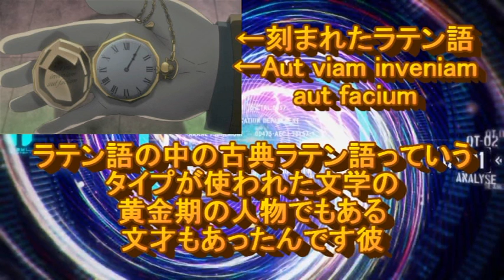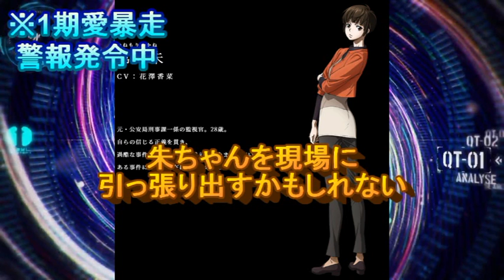【PSYCHO-PASS 3考察】６話「カエサルの金貨」考察動画！！佳境に入った宗教回、どうなるよ打倒トーリ編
【PSYCHO-PASS 3考察】
どうもimimです
色んな不具合で６話の動画を７話放送後に投稿するという体たらくでございます。
ちなみに私はまだ７話見ておりません。
脱線動画も今晩あたりを目処に投稿する予定です
最終回までの息抜きくらいの気持ちで覗いて頂けると幸いです。
どうぞよしなに。